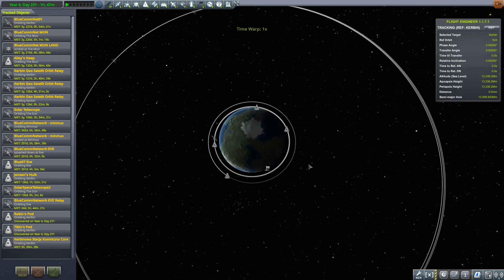Kerbal Space Program 59 - Drugi zestaw paneli dostarczony na stację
Zapraszam do oglądania oraz wpadajcie na Niedzielne aktualizacje w każdą niedzielę o 14:00 :D